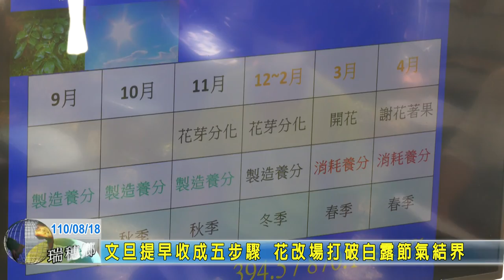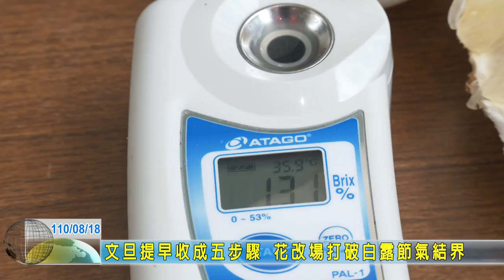20210818 07 文旦提早收成五步驟 花改場打破白露節氣結界